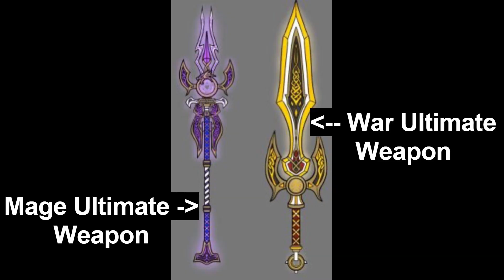How to get ultimate weapons & Full Guide | Dungeon Quest Roblox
New Boss and New weapons. This is a guide on how to obtain them